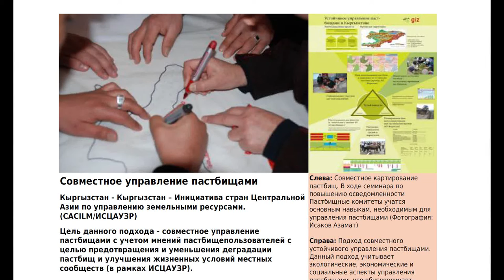Joint Pasture Management in Kyrgyzstan (Совместное управление пастбищами в Кыргызстане)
Kyrgyz with Russian subtitles

The video was produced in the frame of the FLERMONECA project (Forest and Biodiversity Governance, including Environmental Monitoring), financed by the European Union and implemented by the regional programme for Sustainable Use of Natural Resources in Central Asia of the Deutsche Gesellschaft für Internationale Zusammenarbeit (GIZ) GmbH.
This video is linked to the approach A_KYR003en.

Видео было снято в рамках проекта “Управление лесами и биоразнообразием, включая мониторинг состояния окружающей среды” (FLERMONECA), финансируемого Европейским Союзом и реализуемого региональной программой Германского общества по международному сотрудничеству (GIZ) по устойчивому использованию природных ресурсов в Центральной Азии.
Это видео связано с подходом A_KYR003ru.